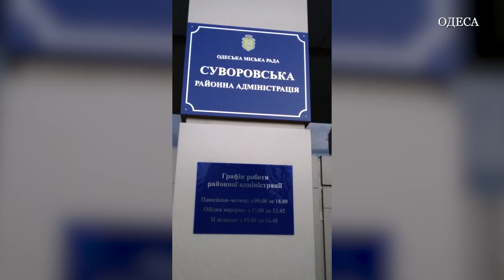Одеса готова ефективно протидіяти ворогу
Розмірковуючи на тему сьогодення і майбутнього української мови в головному місті Півдня України, я лише висловив власні думки стосовно тих чи інших соціокультурних процесів, що відбуваються в місті, де мені випало народитися і прожити все своє дотеперішнє життя.